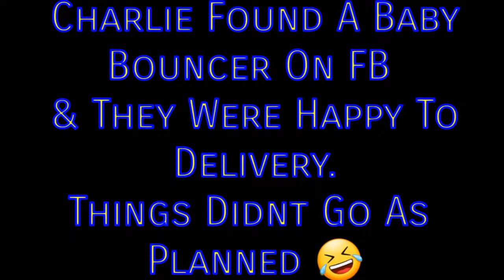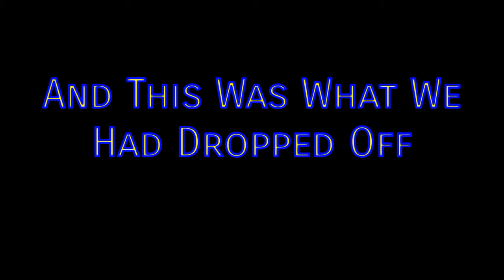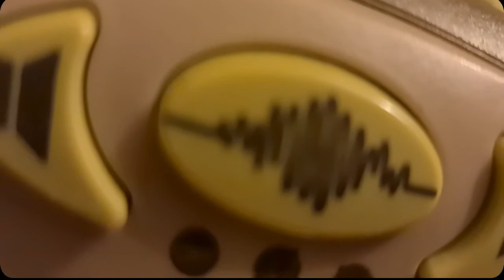When Your Dogs See And Opportunity To Run Out The House ☆2.9.20☆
Today we had a lady drop something around that we got from Facebook market place. She spotted our girls and all ended up up going crazy.